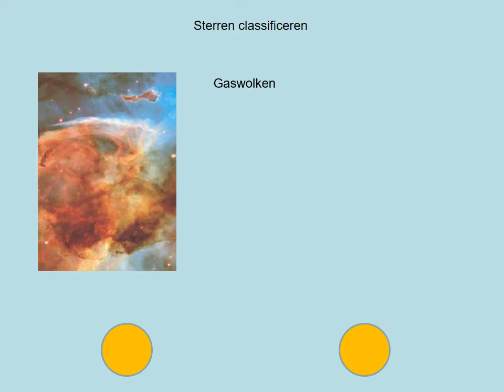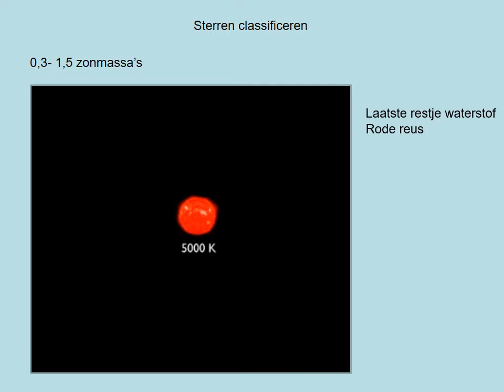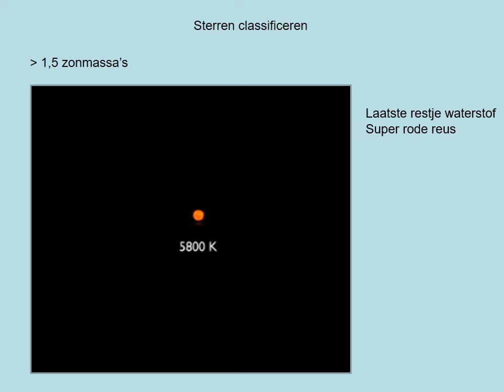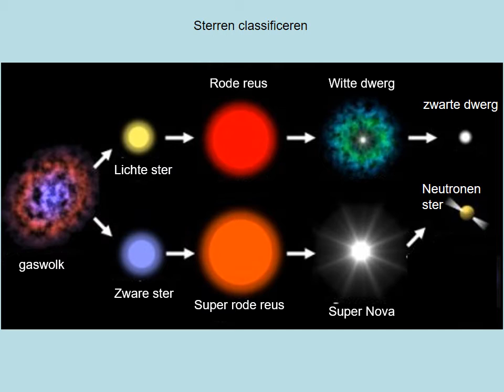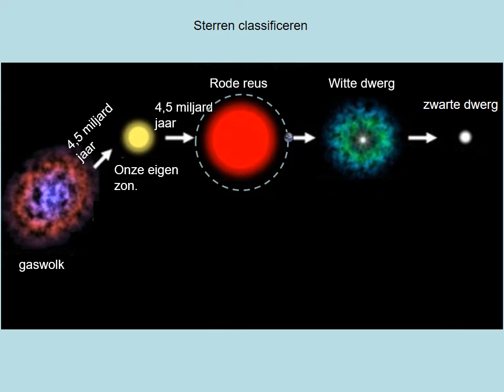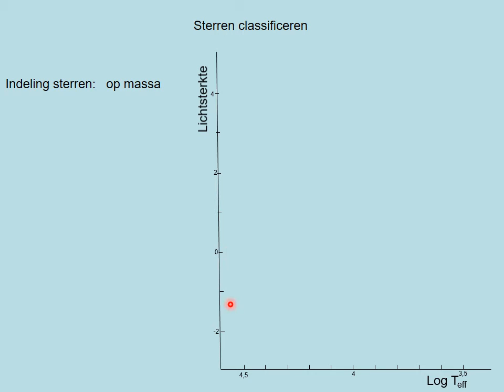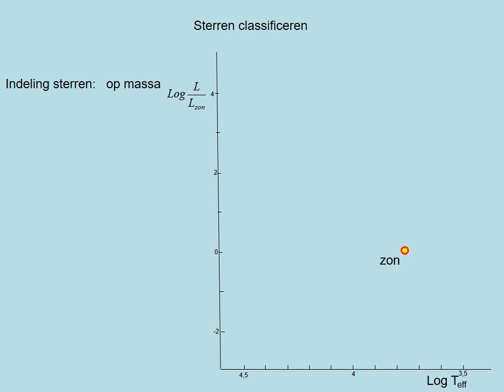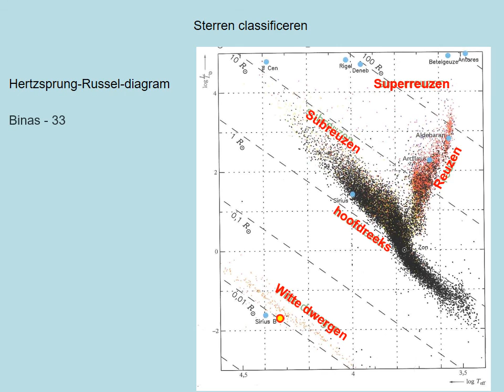Sterren classificeren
Presentatie paragraaf  van systematische natuurkunde vwo paragraaf 11.2